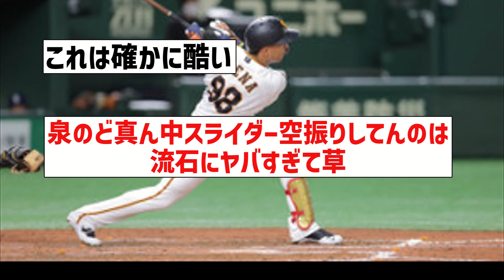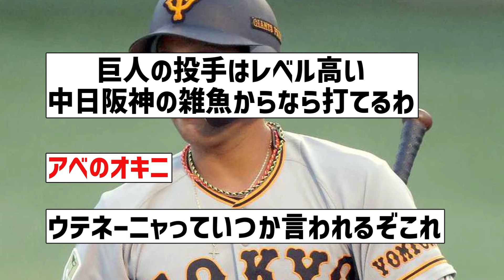【ゆっくりで大丈・・・】昨日のE-ウレーニャの3三振【なんJ反応】【プロ野球反応集】【2chスレ】【5chスレ】